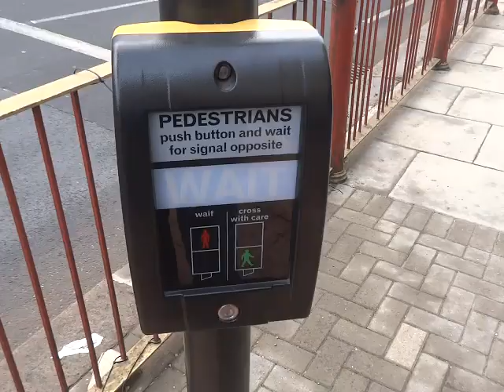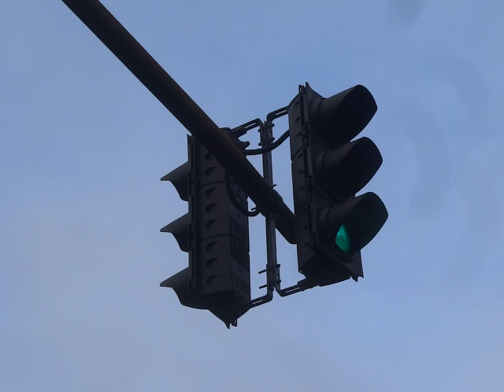Britain's Pelican Crossing 72 (Pedex Crossing)(Brand New Traffic Lights)